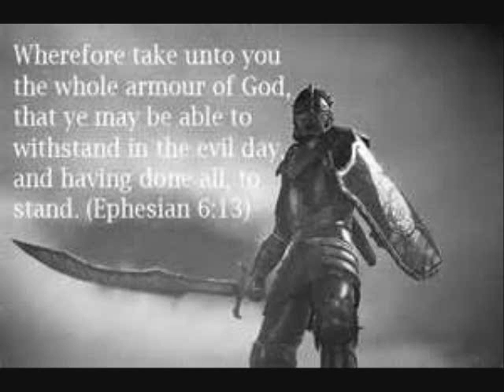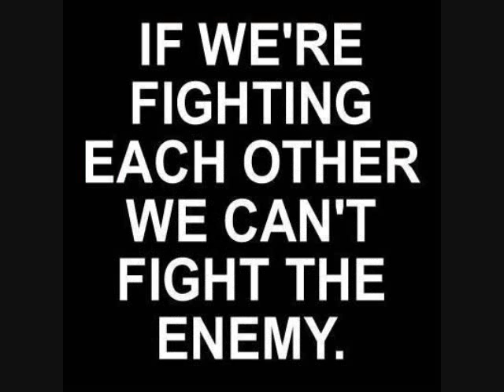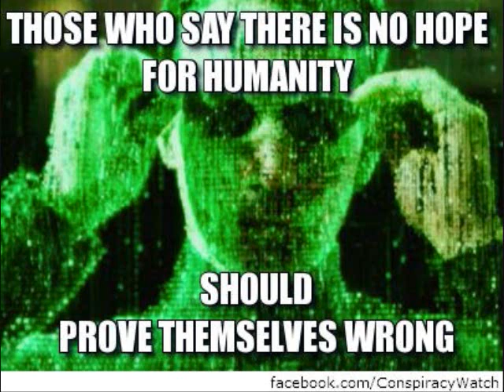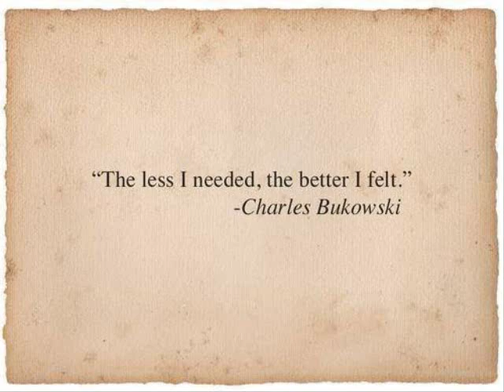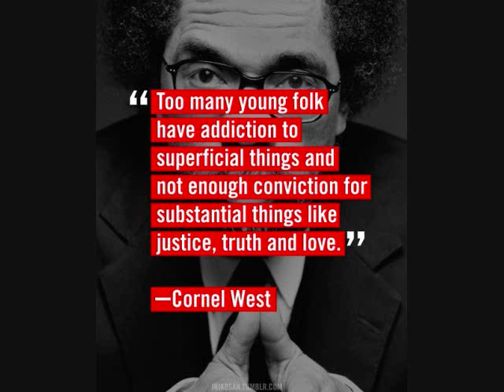Marz - 1776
Official video for 1776 from Marz.
Marz is a platinum-selling music artist who had a drastic encounter with Jesus that transformed his life.

An ex-Muslim who played guitar in the legendary industrial rock band, Ministry; toured with Korn, Tech N9ne, Paul Wall, Insane Clown Posse; and was one of the original members of Dark Lotus.

Marz is now a Christian hip-hop/rap artist, public speaker, and dragon slayer who had a revelation and is starting a revolution.